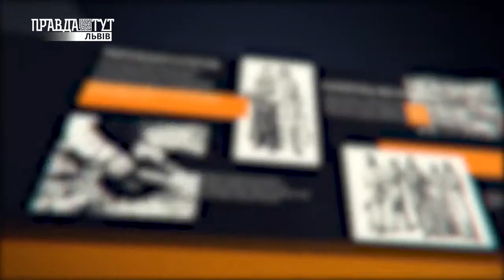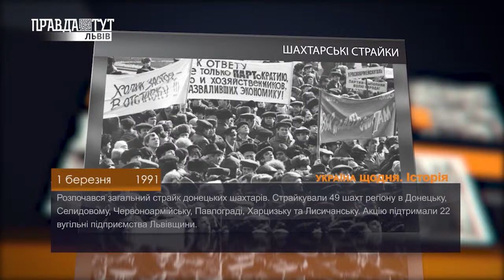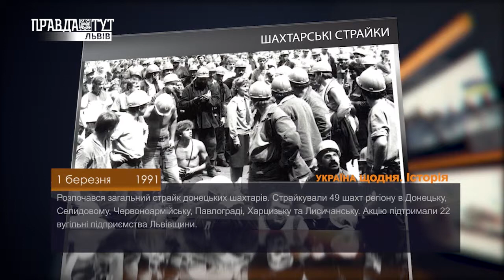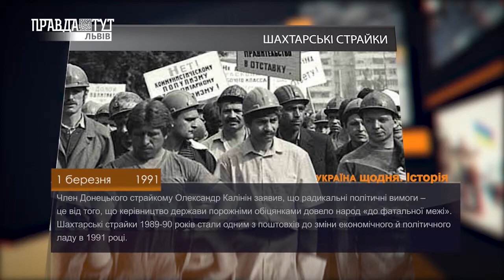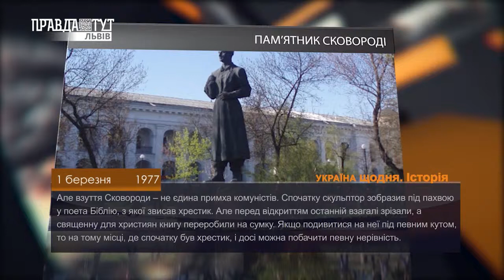Історія - 1 березня. ПравдаТУТ Львів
- 1 березня 2014 ПОЧАТОК РОСІЙСЬКО-УКРАЇНСЬКОЇ ВІЙНИ
- 1 березня 1991 ШАХТАРСЬКІ СТРАЙКИ
- 1 березня 1977 ПАМ’ЯТНИК СКОВОРОДІ